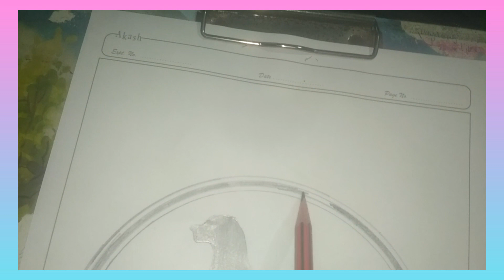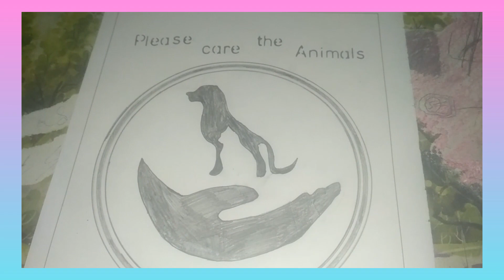The dog and the cat 2in1video.